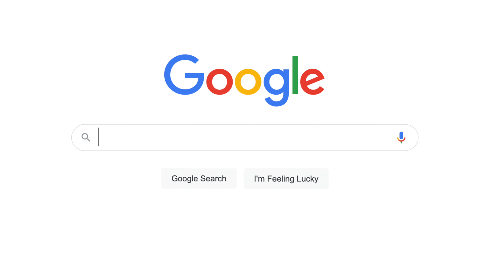Park Tower 1151 N Fort Lauderdale Beach, FL Unit 17 C - By Ricardo Gutierrez Lifestyle Int Realty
Join us on a video tour on Unit 17-C, with the best unobstructed views in Fort Lauderdale. This fully renovated unit is turn key and so unique. Park Tower borders Hugh Taylor Birch State Park.  Your view will never give way to another tower being constructed
Perfect height to feel close to the action. City views provide light trails on a1a like ants marching into the night.